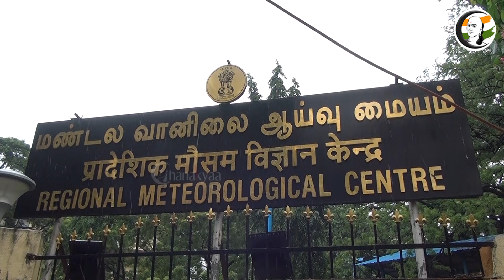குறுஞ்செய்தி | 05/10/2022 | Evening | Amitsha | KCR | CM MK Stalin | DMK | ADMK | BJP | VCK